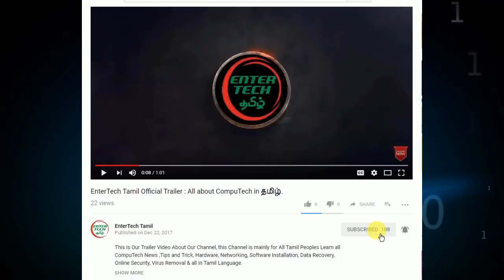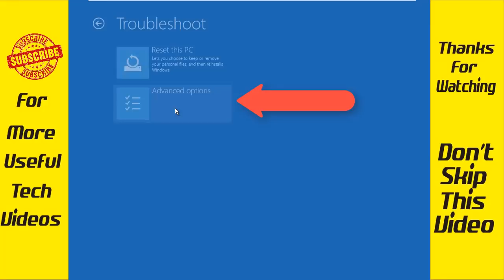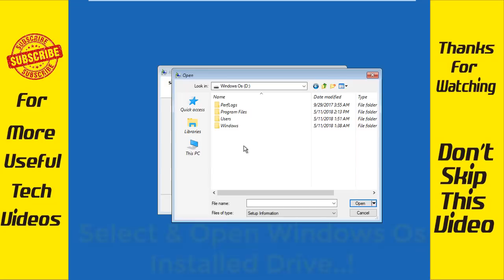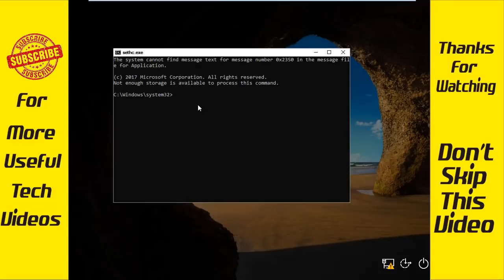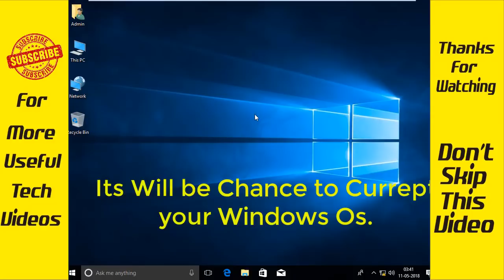Reset Administrator Password Without Bootable Cd/Usb or Without any Software for Free in Tamil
If it is not working, try 4WinKey to reset windows password in simple steps without data loss.

How to lost or forgot your windows 10 password to login to windows, This is the easy way to reset admin password in windows 10, windows 8, windows 7 also. This video explain & help to reset your windows admin password wihtout any bootable disk & password reseter software. in this video we using a very easy way or method to reset windows admin password or remove windows admin password. your can reset your forget or lost password built in windows automatic repair option in some easy steps. you can access and remove password all local account using this easy & simple way. To Remove or Reset your Windows 10 admin account password, you can force shutdown your pc or laptop more then 4 times till windows automatic repair windows will upper. then y select advanced option box, in the next windows you select Troubleshooting, then you select windows image recovery option. in a small box you close it. then you select advanced box and select this pc also. now you can see your computer hard drive partitions, select your computer OS installed drive and open it. now open windows folder and system32 folder. find the "sethc" exe file and rename it. Like sethc-old, then search "cmd" exe file, select the file and copy paste in a same folder. now you rename the "cmd-copy" exe file to "sethc" and close all window. then select "continue to windows 10 option, now your machine will reboot. once the login screen will appear now u press Shift key 5 times. the commend box will open. now u type in the commend box "control userpasswords2" and then press enter key. it will show your computer admin user account. now u can select the account and select the reset password from below the box. now u can create a now password for your windows login account. then close the cmd box. type the new password on the windows 10 login screen and enter. ohh..! you are reset the admin password without any tool.

This video is Educational Purpose only for beginners of computer hardware training students and All Tamil Peoples Learn About Computer Hardware in our Tamil Language.  This video is part of EnterTech Tamil Channel. We will explain Very Detail & Practical of Computer Hardware Information on upcoming Videos.